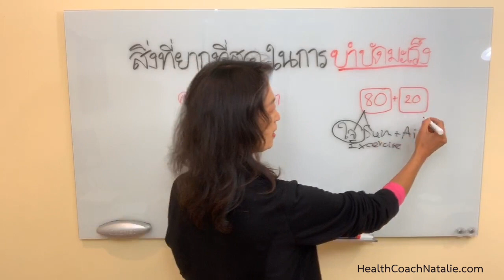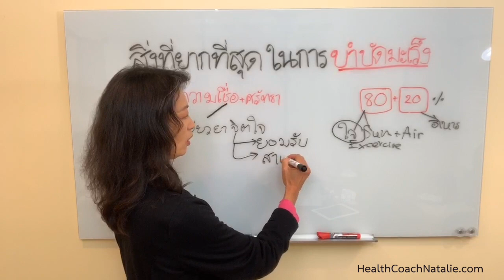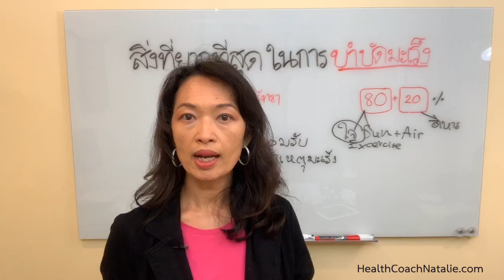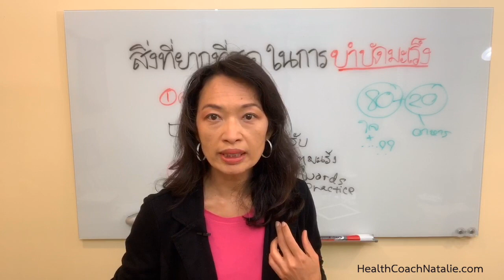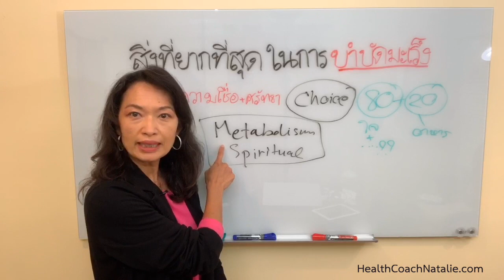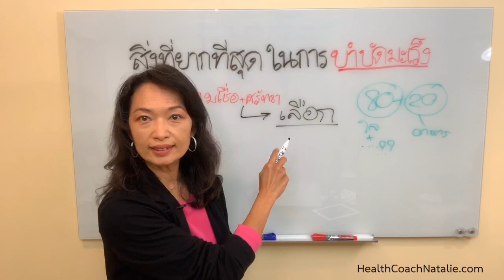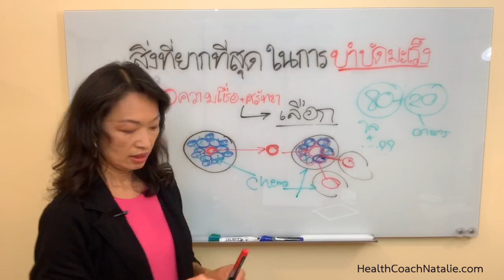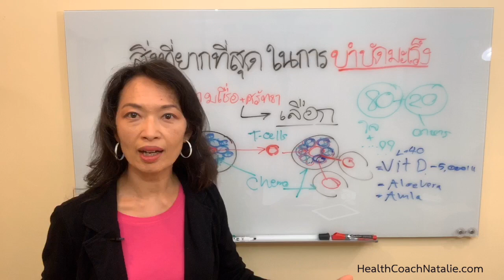กฎ80/20 กฎที่สำคัญที่สุดในการช่วยพิชิตมะเs็ง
สิ่งสำคัญและต้องมีในการบำบัดมะเs็ง ถ้าคุณใช้กฎนี้คุณจะรู้หลักในการเอาชนะมะเs็งได้